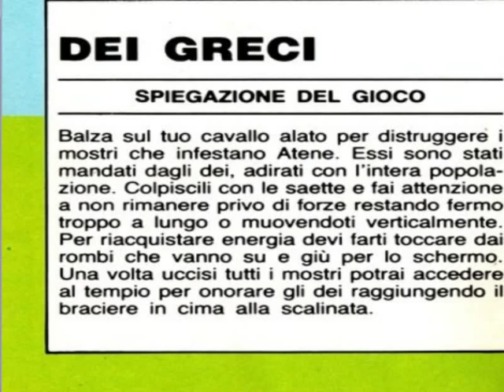DEI GRECI/COMMODORE 64